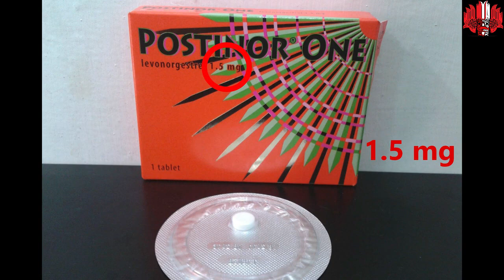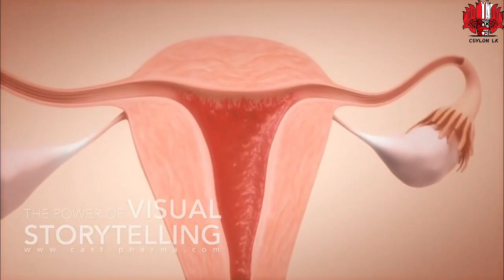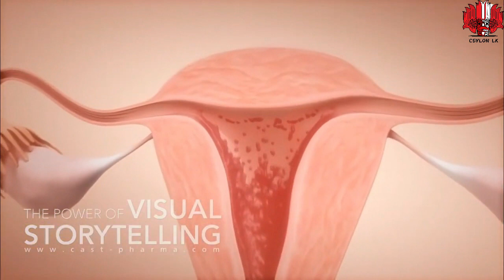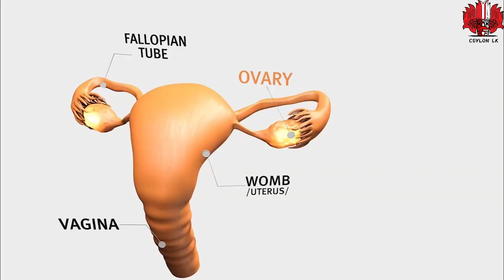උපත් පාලනයට postinor භාවිතා කරන නිවැරදි ආකාරය 😨 How to use postinor 1 and 2 tablets sinhala